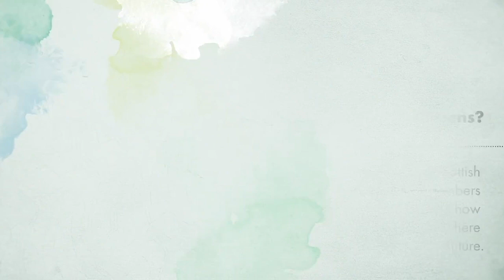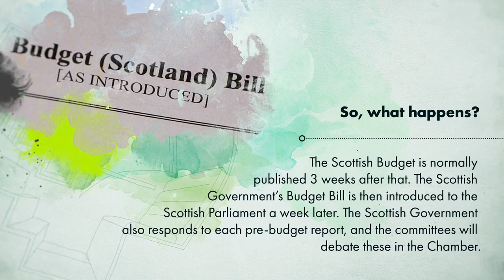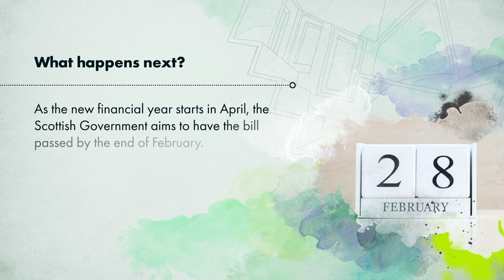The Scottish Budget Process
An overview of the Scottish budget process.